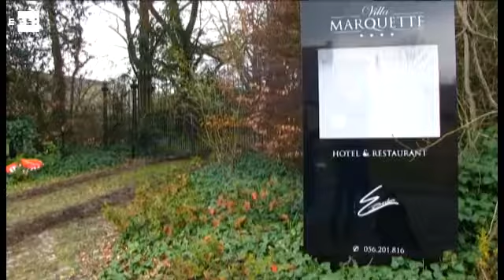Las policías belga y francesa finalizan una operación relacionada con un presunto terrorista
Cortrique (Bélgica), 31 mar (EFE).- (Imagen: Leopoldo Rodríguez Armesto) La Policía federal belga dio por concluida una operación realizada hoy en la localidad de Cortrique (oeste de Bélgica) en relación con el presunto yihadista francés Reda Kriket, detenido el pasado jueves en Francia cuando, según las autoridades galas, ultimaba un atentado terrorista.